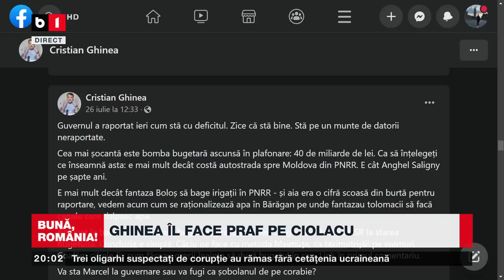BUNĂ, ROMÂNIA! GHINEA ÎL FACE PRAF PE CÂCIU P2/2